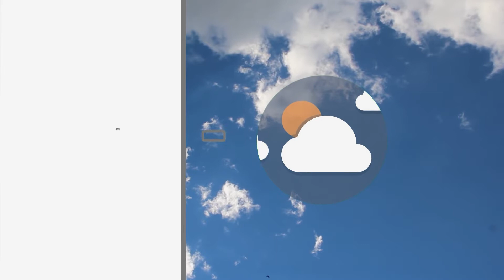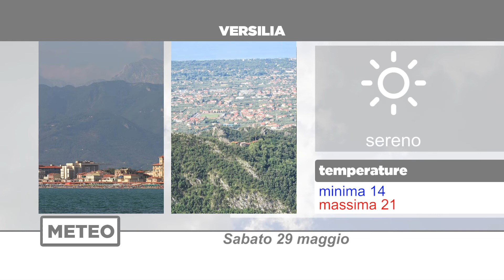Meteo | 29/05/2021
NoiTv